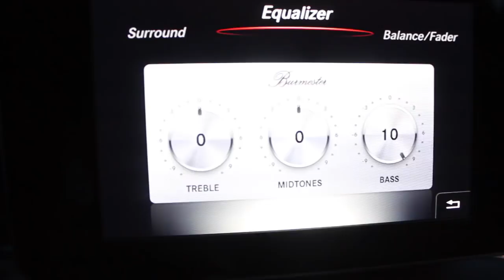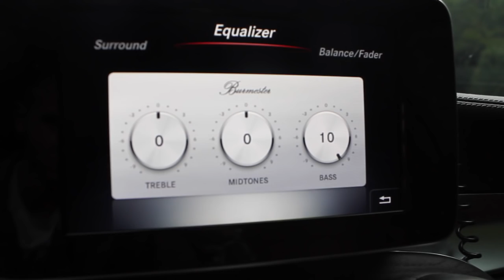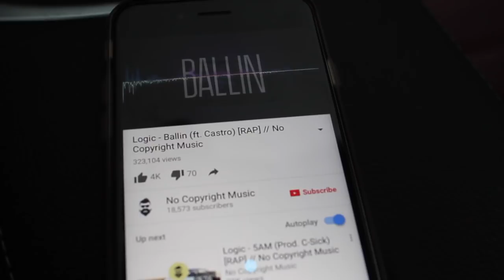Mercedes Benz C class w205 Burmester Sound system - sound test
I listen to music in my car every day and I have to say if you like sound quality and bass you should definitely get the Burmester audio sound system. I wish I could have showed you more songs but I choose to play only non copyright songs.

If you play Rap/HipHop it puts great bass out.

I also played a song with more mids and highs, of course it sounds totally different in person because the mic can't pick it up.

But if you are a music lover and like great mids/highs the Burmester is a must!

13 heavy-duty loudspeakers, frontbass technology and a 9-channel DSP amplifier with 590 watts of total output power, the sound system, which has been perfectly finetuned to the car, delivers first-class Burmester "feelgood sound".